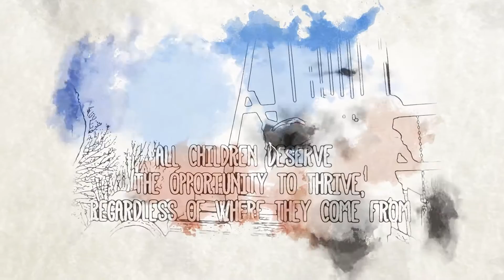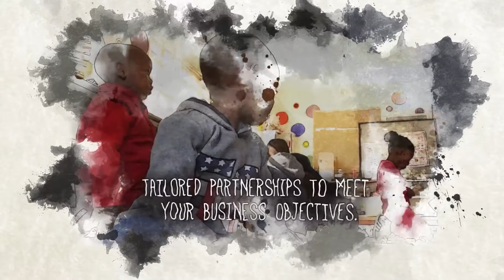The Topsy Foundation NPC - Empowering Rural Communities